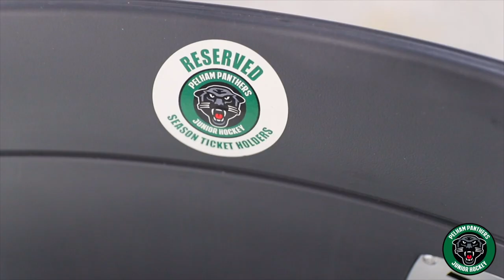Becoming a Panther